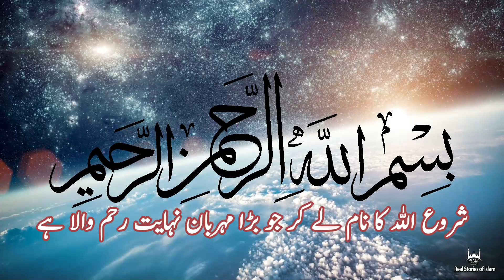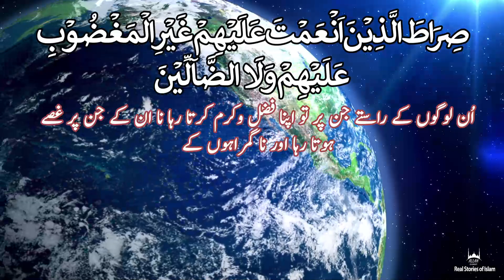quranrecitation | Beautiful Recitation of Surah Al Fatihah